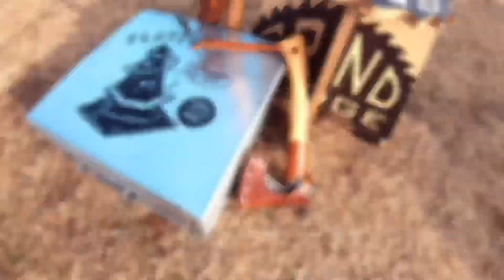캠핑장에서 생일파뤼.(노르디스크 알페임19.6, 생일파티, 몽산포오션캠핑장)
🎞 Happy Birthday!🎂🎈

🎥 Filming Equipment :
Gopro hero7 @goprokr @gopro
🏕 Spot : 몽산포오션캠핑장